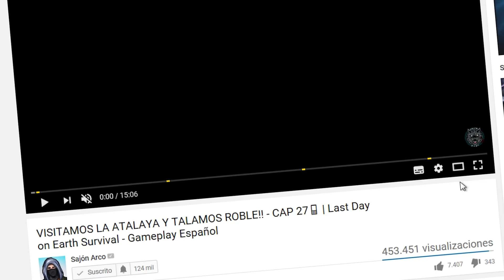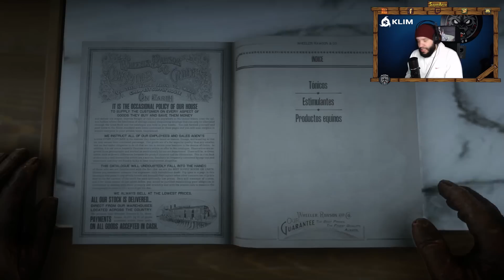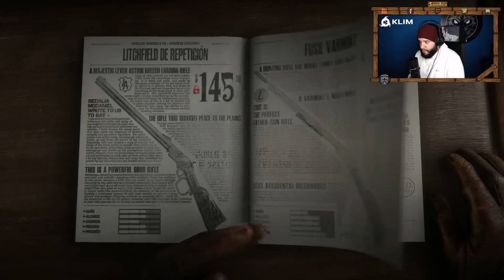NUESTRO PRIMER TRABAJO LEGAL | Red Dead Redemption 2 - Gameplay Español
NUESTRO PRIMER TRABAJO LEGAL | Red Dead Redemption 2 - Gameplay Español. Modo Historia en este nuevo capítulo. Completamos la misión Aceite de Serpiente Bueno y Autentico.
Mi objetivo es hacer la misión perfecta y sacar el mejor tiempo posible para intentar conseguir el oro en ella. ¿Lo conseguiré?
Espero que disfruten de este nuevo capítulo de RDR 2 gameplay español.

📋 Sajon986